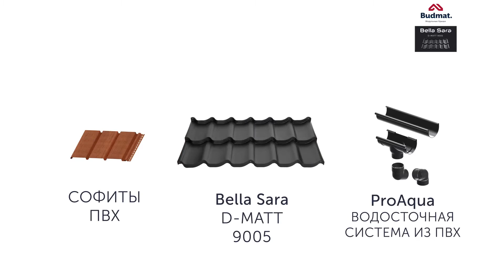Bella Sara – неповторимый классический стиль зданий! | Budmat | Модульная металлочерепица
Модульные крыши Bella Sara – это не только надежность и безопасность, но и привлекательный внешний вид! Видео с квадракоптера позволяет детально рассмотреть реализацию кровли Budmat Bella Sara D-Matt 9005 (чёрный).

Модульные крыши Bella Sara – синоним изысканного классического стиля. Модуль состоит из 6 волн высотой 35 мм и 7 пиков. Нижняя часть листа имеет небольшой изгиб, что препятствует скоплению воды на крыше и обеспечивает эффективный водосток. Кроме того, благодаря такой конструкции модулей, поперечные стыки кровли незаметны.

Кровля Bella Sara – это долголетняя надежность и безопасность крыши. В производстве кровли используются только лучшие и благоприятные для окружающей среды материалы, например, сталь, которая в большинстве случаев подлежит переработке. Полимерные покрытия для кровли поставляют крупный шведский металлургический завод SSAB, а также металлургическая компания ArcelorMittal, которая является мировым лидером в производстве стали. Полимерное покрытие D-Matt – это подтверждённая временем высокая прочность и устойчивость к коррозии и царапинам.

Запатентованные инновационные решения быстрого монтажа металлочерепицы позволяют монтировать кровлю на нескольких скатах одновременно. Благодаря заводским отверстиям модули быстро и точно соединяются между собой, что значительно сокращает время работы. А технологии производства металлочерепицы Budmat позволяют производить калибрацию кровли после монтажа. Кровельные модули Bella Sara – самые компактные из всей линейки Budmat, поэтому в процессе монтажа количество отходов минимизировано.

Кровля Bella Sara придаст вашему дому привлекательный внешний вид. А гарантия на кровлю до 50 лет только подтвердит надежность и долговечность материалов!

✔ В работе использовались:
Кровельные модули Budmat Bella Sara D-Matt (9005, чёрный)